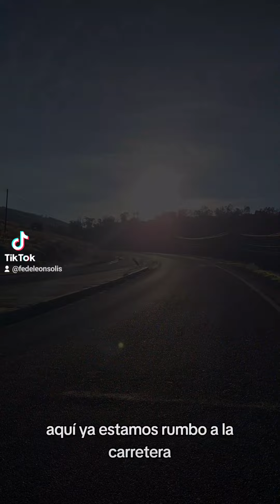Modificando una Revel Rail 29, rodada a la cascada con amigos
Hoy salimos a la cascada de San Vidal